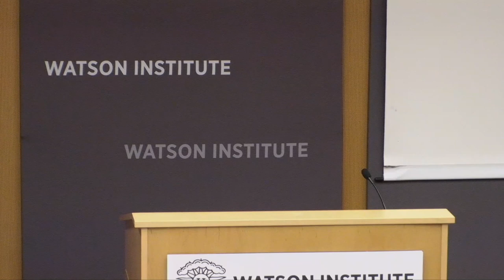Nicaragua 1979 - 2019: The Sandinista Revolution After 40 Years - Panel 2 (English)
Comandantes: The Fog of the Contra War

Stephen Kinzer, moderator (Brown University)
Luis Fley, aka "Comandante Jhonson," (President, Fuerza Democnitica Nicaragiiense)
Luis Carrion Cruz (National Board of Directors, Sandinista Renovation Movement)